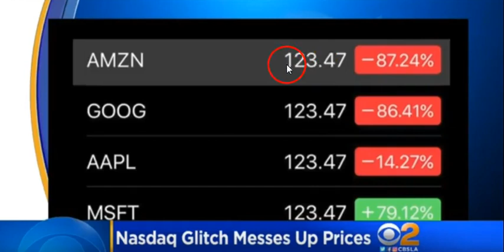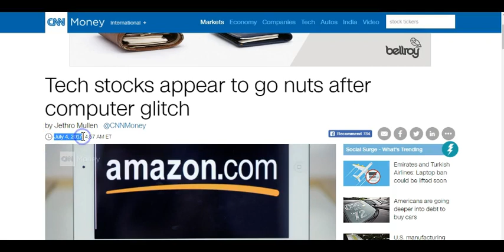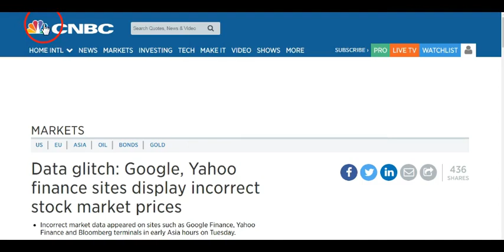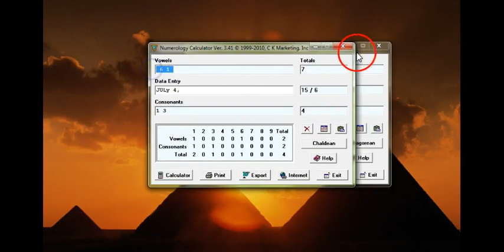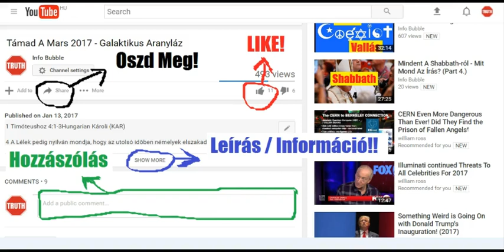6/11 - NASDAQ Glitch Hoax July 4, 2017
INFO BUBBLE on FACEBOOK:
SHALOM ÉS HALLELUYAH!

Mikeás 5:

2 De te, Efratának Bethleheme, bár kicsiny vagy a Júda ezrei között: belõled származik nékem, a ki uralkodó az Izráelen; a kinek származása eleitõl fogva, öröktõl fogva van.

János 19:

37 Másutt ismét így szól az írás: Néznek majd arra, a kit általszegeztek.

Zsoltárok 22:

13 Tátott szájjal rohantak rám,
 mint zsákmányra az ordító oroszlán.

14 Olyanná lettem, mint a kiöntött víz:
 minden erőm elhagyott!
Csontjaim kificamodtak,
 szívem megolvadt, mint a viasz.

15 Szájam[a] kiszáradt, mint a cserép,
 nyelvem ínyemhez tapadt.
 Bizony, a halál porába fektettél engem!

16 Kutyák gyűltek körém,
 a gonoszok csapata bekerített,
 átszúrták kezemet, lábamat.

Apostolok 8:

32 Az írásnak helye pedig, melyet olvasott, ez vala: Mint juh viteték mészárszékre, és mint a bárány az õ nyírõje elõtt néma, azonképen nem nyitotta fel az õ száját.

Ézsaiás 53:

7 Kínoztatott, pedig alázatos volt, és száját nem nyitotta meg, mint bárány, mely mészárszékre vitetik, és mint juh, mely megnémul az õt nyírõk elõtt; és száját nem nyitotta meg!

Apostolok 2

16 Hanem ez az, a mi megmondatott Jóel prófétától:

17 És lészen az utolsó napokban, ezt mondja ELOHIM, kitöltök az én Lelkembõl minden testre: és prófétálnak a ti fiaitok és leányaitok, és a ti ifjaitok látásokat látnak, és a ti véneitek álmokat álmodnak.

18 És épen az én szolgáimra és az én szolgálóleányaimra is kitöltök azokban a napokban az én Lelkembõl, és prófétálnak.

19 És tészek csudákat az égben odafenn, és jeleket a földön idelenn, vért, tüzet és füstnek gõzölgését.
Apostolok 18:

28 Mert hatalmasan meggyõzi vala a zsidókat nyilvánosan, bebizonyítva az írásokból, hogy Yahusha a Messiach.

Apostolok 28:

23 Kitûzvén tehát néki egy napot, eljövének hozzá a szállására többen; kiknek nagy bizonyságtétellel szól vala ELOHIMnek országa felõl, igyekezvén elhitetni õ velök a Yahusha felõl való dolgokat, úgy a Mózes törvényébõl, mint a prófétákból, reggeltõl fogva mind estvéig.

24 És némelyek hivének az õ beszédének, mások nem hivének.

Máté 1:

21 Szûl pedig fiat, és nevezd annak nevét Yahushanak, mert õ szabadítja meg az õ népét annak bûneibõl.

22 Mindez pedig azért lõn, hogy beteljesedjék, a mit YAHUAH mondott volt a próféta által, a ki így szól:

23 Ímé a szûz fogan méhében és szûl fiat, és annak nevét Immanuelnek nevezik, a mi azt jelenti: Velünk ELOHIM.

Ézsaiás 7:

14 Ha Áház nem kér jelt tőle, akkor  maga fog nektek jelt adni.
Nézzétek! A fiatal szűz gyermeket fogan,
 fiút szül,
 és így nevezi fiát: »Immánuel«.

15 Ez a fiú vajat[c] és mézet eszik,
 amíg megtanulja a rosszat elutasítani
 és a jót választani.

Rómaiakhoz 7Hungarian Károli (KAR)

7 Avagy nem tudjátok-é atyámfiai, mert törvényismerõkhöz szólok, hogy a törvény uralkodik az emberen, a míg él?

Rómaiakhoz 4:

3 Mert mit mond az írás: Hitt pedig Ábrahám ELOHIMnek, és tulajdoníttaték az õ néki igazságul.

1 Mózes 15:

6 És hitt YAHUAHnak és tulajdoníttaték az õnéki igazságul.

Rómaiakhoz 9:

17 Mert azt mondja az írás a Faraónak, hogy: Azért támasztottalak téged, hogy megmutassam benned az én hatalmamat, és hogy hirdessék az én nevemet az egész földön.

2 Mózes 9:

16 Ámde azért tartottalak fenn tégedet, hogy megmutassam néked az én hatalmamat, és hogy hirdessék az én nevemet az egész földön.

Rómaiakhoz 15:

4 Mert a melyek régen megirattak, a mi tanulságunkra irattak meg: hogy békességes tûrés által és az írásoknak vígasztalása által reménységünk legyen.